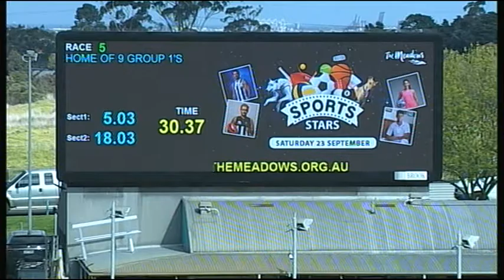MEP WED 23 AUG 17 R5